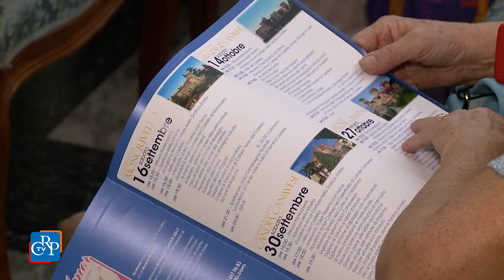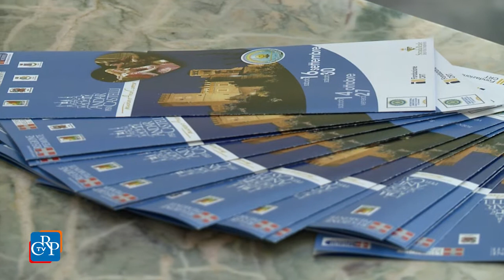"Andar per Castelli 2017 - Trovatori e Amor Cortese"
Il Canavese e le sue bellezze saranno protagonisti, tra settembre e ottobre, di "Andar per Castelli" che nell'edizione 2017 ha per tema Trovatori e Amor Cortese.
Evento itinerante organizzato e promosso dal'Associazione "Nati per sorridere", in quattro tappe a distanza di quindici giorni una dall'altra, darà l'opportunità di entrare in fantastici castelli del Canavese e, nella magica suggestione degli ambienti, si potrà visitare il castello, visitare la mostra di incisioni e disegni d'arte a tema, assistere a una divulgazione suila storia, assistere a uno spettacolo e assaporare specialità eno-gastronomiche espressione del Canavese.
La vicepresidente del Consiglio Daniela Ruffino "madrina" della manifestazione.